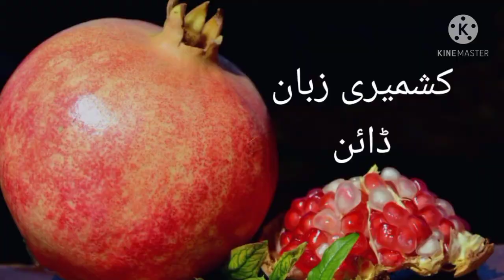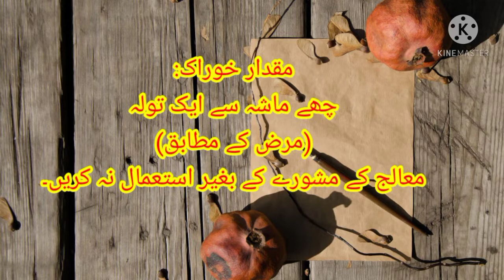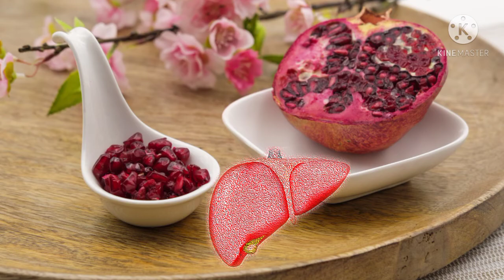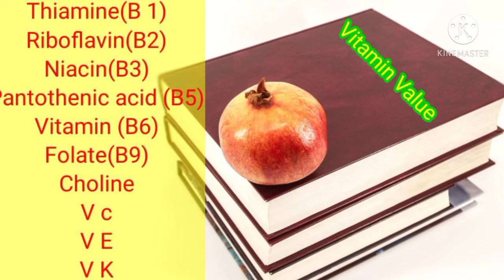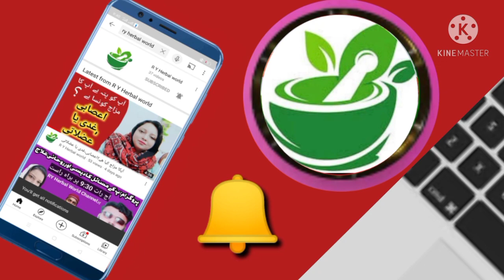انار کے حیرت انگیز فوائد|Wonderful benefits of Pomegranate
This video is based on wonderful health benefits of pomegranate .This is found all over the world.Its juice and powder of its peel is used for health benefits.Its powder is beneficial for  skin tighting ,dhyria and lechoria in women.Its powder dry the extra released water from vigianal area.It has much nutrients and vitamins in it which are usefull for health benefits.It cures liver deceases , heart problems,kidney stones and refresh the blood circulation .
In this video there  is told three types of pomegranate according to its taste and temprement .
A good video link is available here about human temprement .

pomegranate is full of energy,carbohydrates,sugar,dietryFiber,fat and protein.There are thiamine b1,riboflavin b2,niacin b3,pethothenic acid b5,V b6,choline,V c, V E,  V K are main elements in it which play healthy role in humanbody.

Thanks